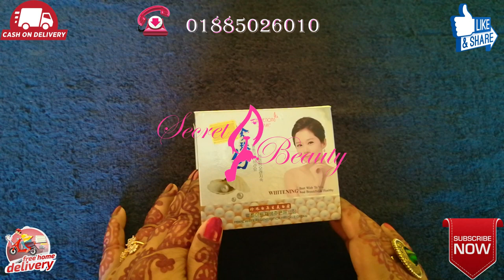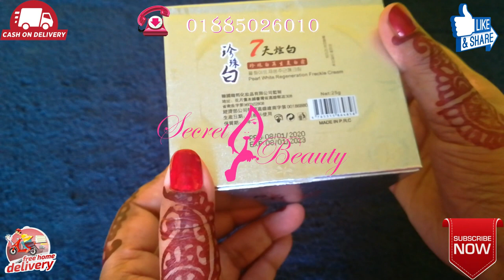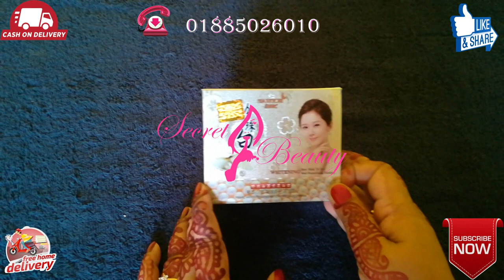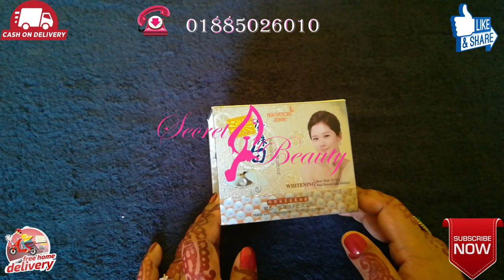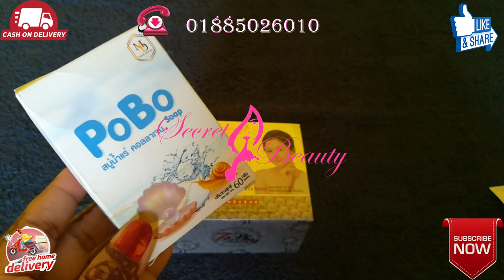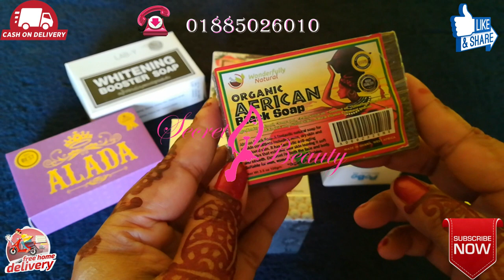7 Pearl Whitening Cream